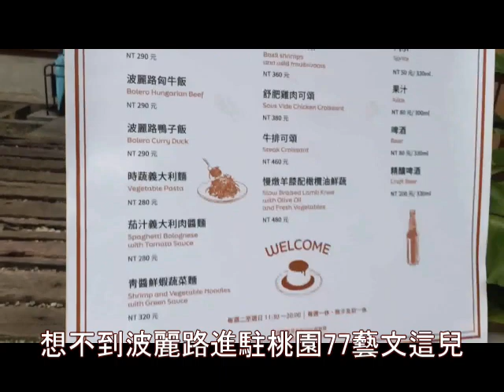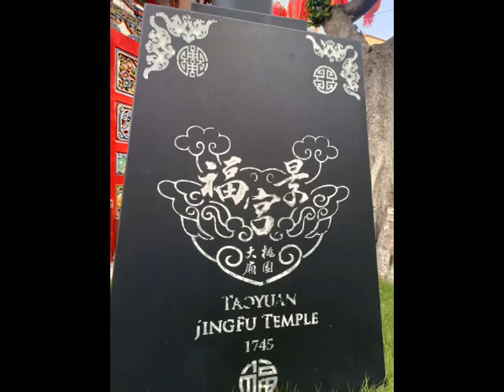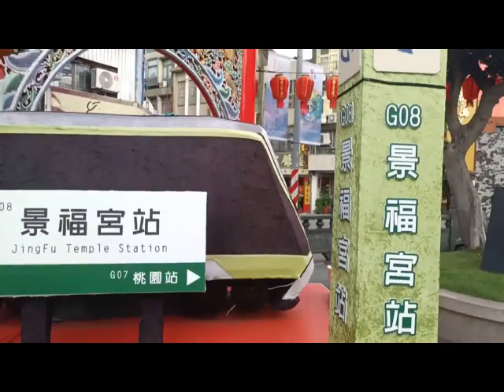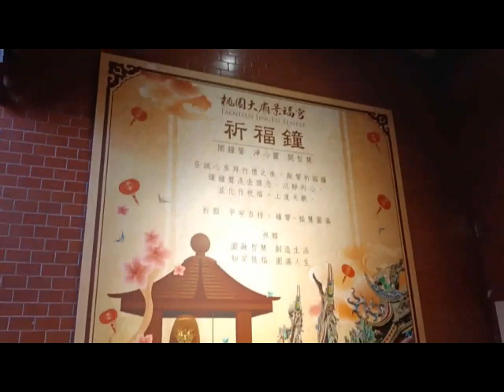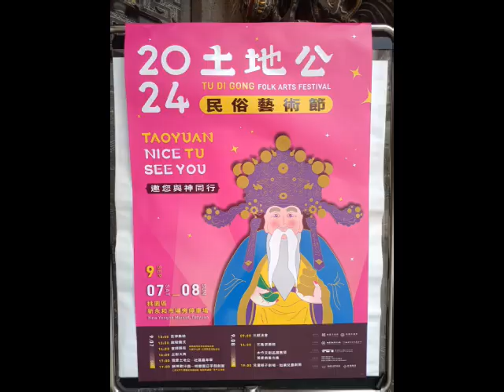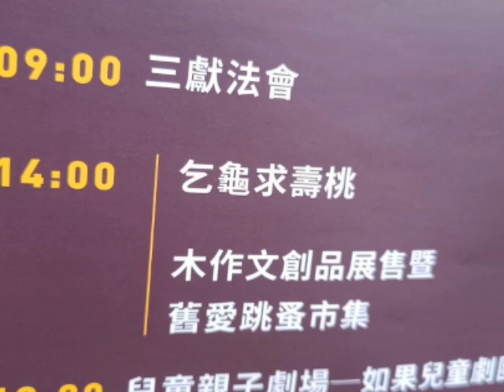桃園市區隨逛の77藝文町&桃園大廟景福宮(20240801)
桃園警察局日式宿舍群(桃園77藝文町)
桃園市桃園區中正路77巷5號

桃園大廟(景福宮)中正路208號(中山路口)

【注意!!!把握機會喔】...
2024楊梅富岡鐵道藝術生活節8/24(六)～9/1(日)

2024土地公民俗藝術節9/7(六)+9/8(日)
非常精彩有9/7會師踩街...明華園等喔...
9/8有乞龜求壽桃...跳蚤市集...兒童親子劇場